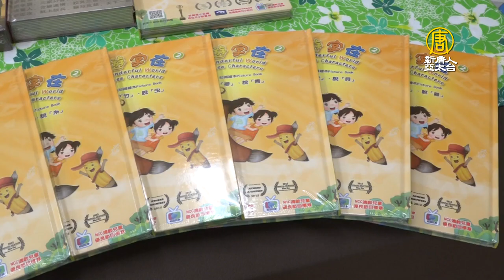品格教育紮根！新竹地方仕紳贈學校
臺灣原創動畫《天庭小子-小乾坤》電視影集，將《弟子規》轉換成趣味的現代生活故事，讓孩子從娛樂中學習「品德重於財富學識」的核心價值。榮獲世界最大獨立影展 - 美國休士頓國際影展 台灣第一座「 電視製作兒童類 金獎」等58座國際獎項。